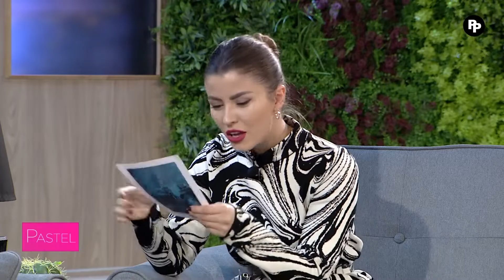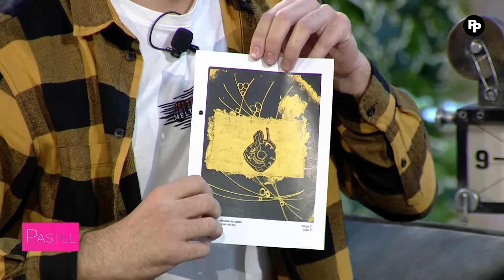Pastel - EKSPOZITA “LOJA PA KUFI”, NGA TEUTA HOXHA – IMERI (05.11.2021)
• Телефон: 02/313-5630

Emisioni i pasditës "Pastel"
Moderatorë: Flora Shabani & Valon Sallai